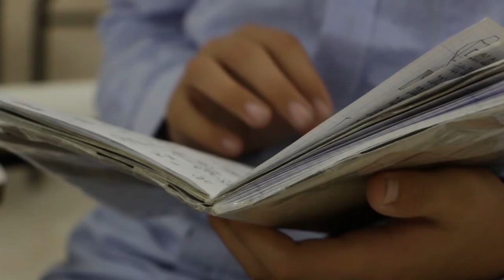משחק תפקידים | מציאות טבעית או סצנה מבוימת? | משל מקורי לחיים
העולם אמיתי או מדומה? במבט ראשוני נראה שמתרחשת סצנה טבעית של שני ילדים שמסתכלים במחברת, עד שהבמאי יוצא ושולף את הראשון, והשחקן השני מקבל מסר במטוס, המגלה שיש כאן אירוע מתוכנן ומבוים.

מה מספרת מערכת היחסים בין המצולמים למצלמה ולצלם על החיים שלנו? האם אנחנו חלק מסיפור אמיתי או לוקחים תפקיד במחזה? מהו? מי הבמאי? ומהי השליפה?